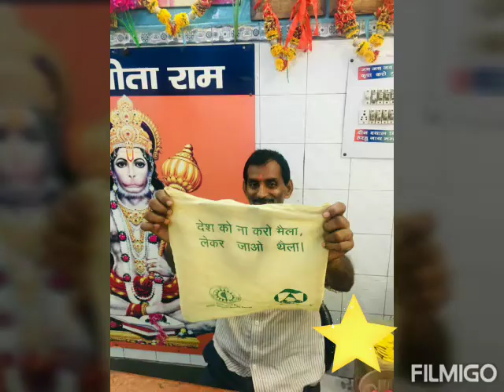Nijhworld carry bag distribution supported by ongc officers Mahila samiti